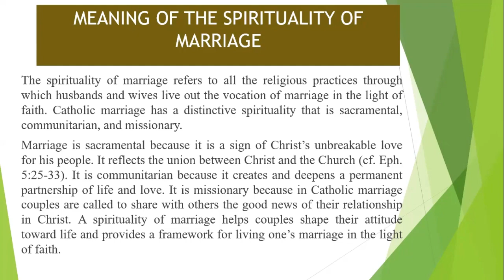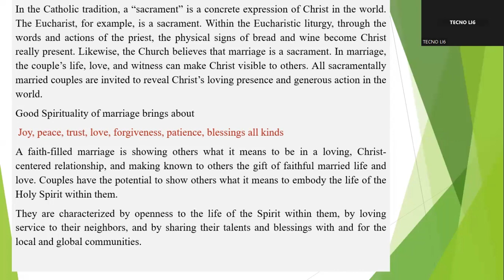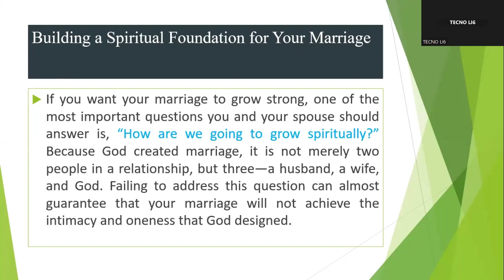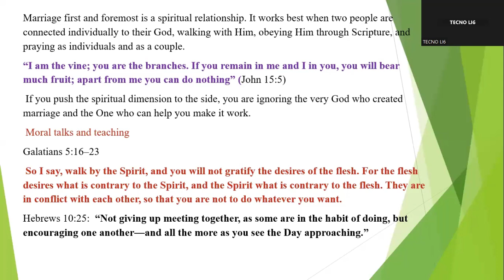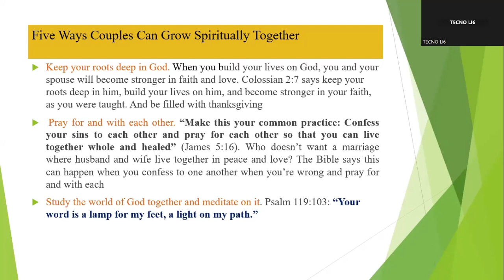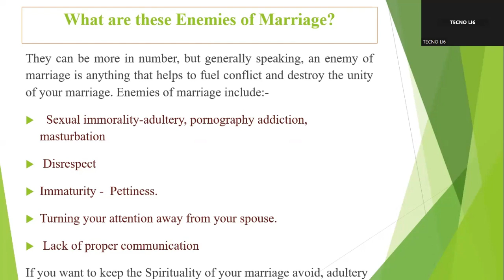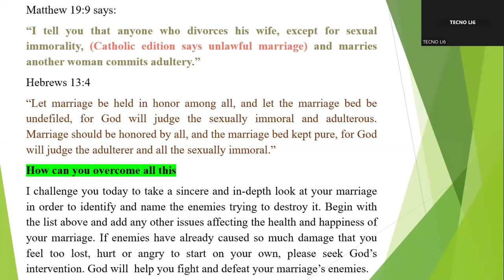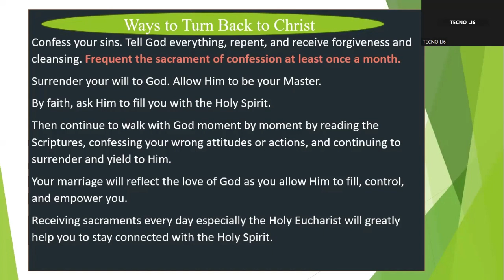MARRIAGE AND SPIRITUALITY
Marriage conference that encouraged married couples to build a good relationship with God in their marriage